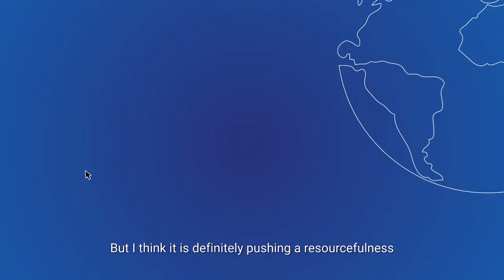MTV Shuga: Alone Together | Cast Interview: Folu Storms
Folu Storms discussed her character Sope in brand new MTV Shuga: Alone Together

FOLLOW US to get MTV Shuga on the go and never miss a beat!